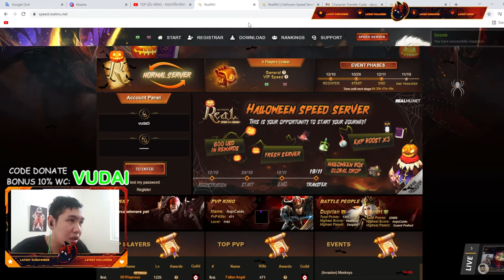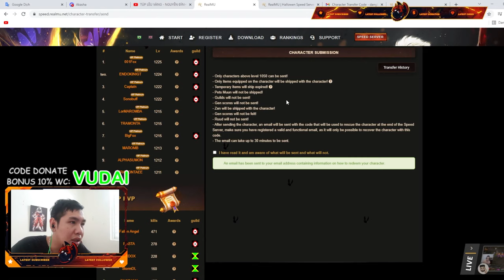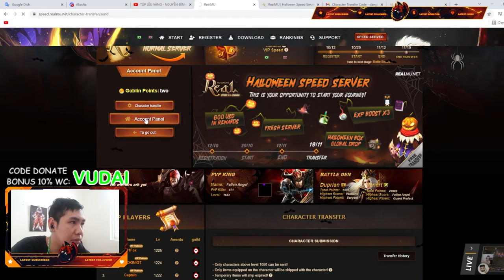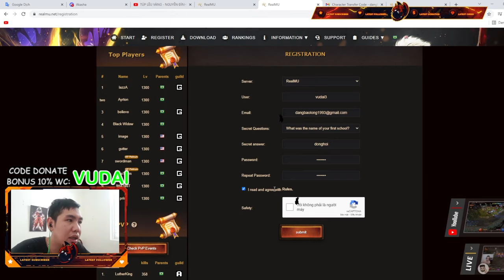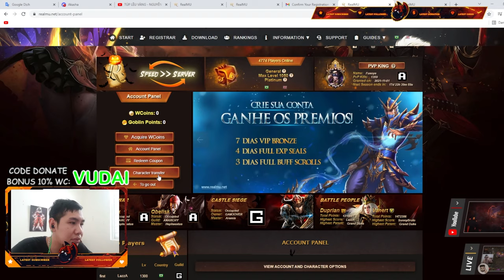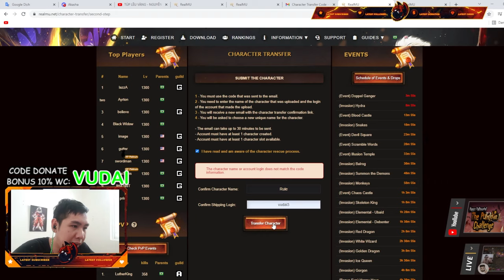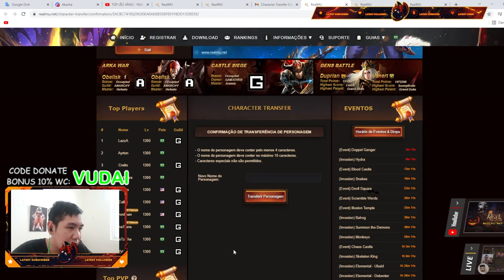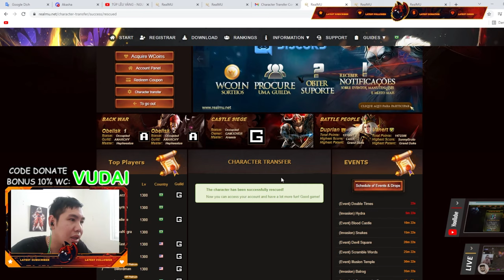Hướng Dẫn Chuyển Nhân Vật Từ Server Speed Về Server Chính - Real MU Online Season 16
Sáng nay chúng ta đã có thể đăng ký chuyển tất cả các nhân vật ở server speed về lại server thường.
Tất cả các bước chuyển về mình đã nói rõ trong videos.
Nếu có khúc mắc gì thì anh em để lại dưới bình luận nha!